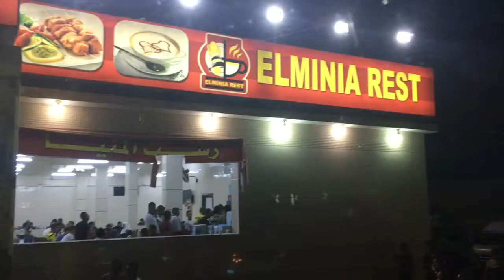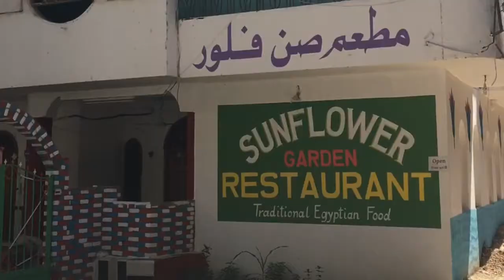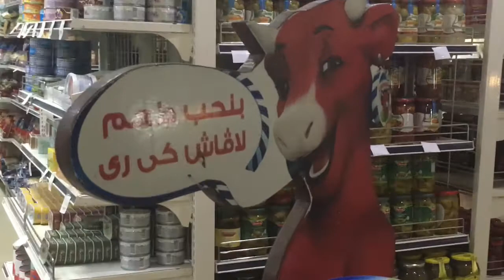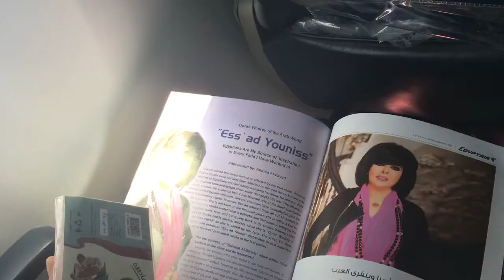EGYPT ‘18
Songs:
Sometimes - Goth Babe
Pynk ft. Grimes - Janelle Monáe
What If I Go? - Mura Masa